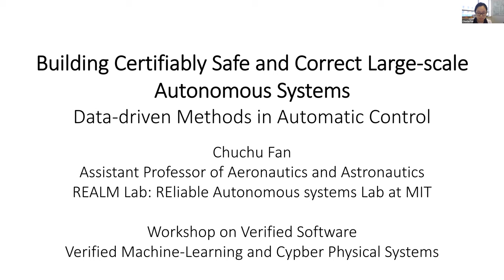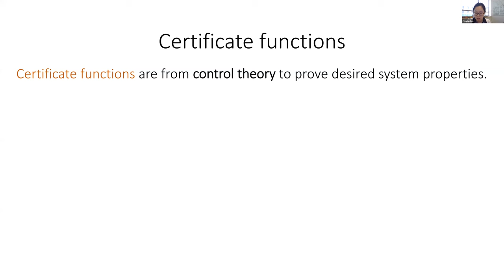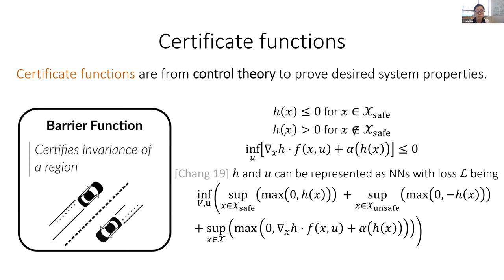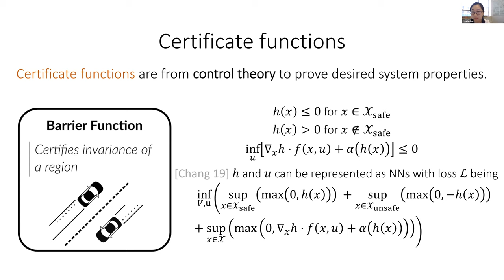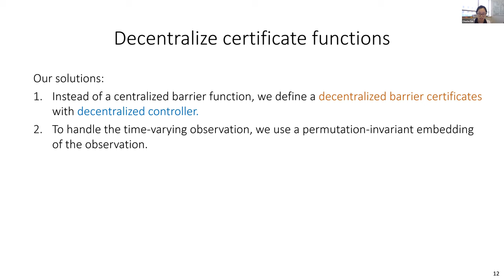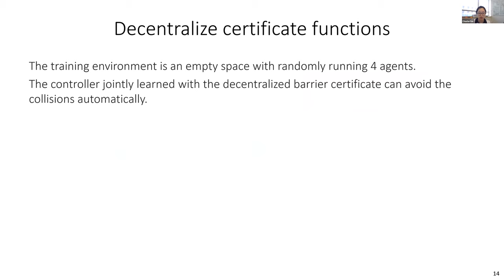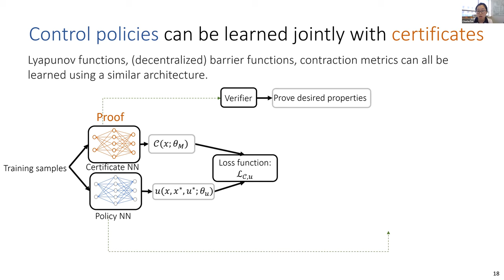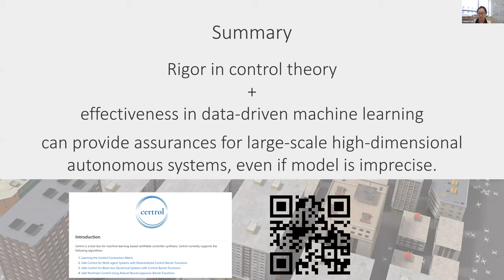Prof. Chuchu Fan | Building Certifiably Safe and Correct Large-scale Autonomous Systems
Speaker(s): Professor Chuchu Fan (Massachusetts Institute of Technology)

Date: 27 July 2022 – 15:30 to 16:00
Venue: INI Discussion Room
Session Title: Building Certifiably Safe and Correct Large-scale Autonomous Systems
Event: [VSO2] Verified software

The introduction of machine learning (ML) and artificial intelligence (AI) creates unprecedented opportunities for achieving full autonomy. However, learning-based methods in building autonomous systems can be extremely brittle in practice and are not designed to be verifiable. In this talk, I will present several of our recent efforts that combine ML with formal methods and control theory to enable the design of provably dependable and safe autonomous systems. I will introduce our techniques to generate safety certificates and certified decision and control for complex autonomous systems, even when the systems have a large number of agents and follow nonlinear or unknown dynamics.